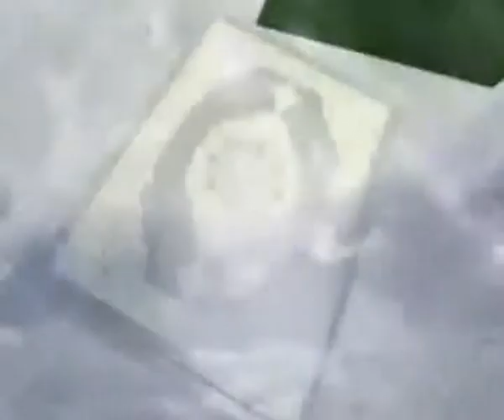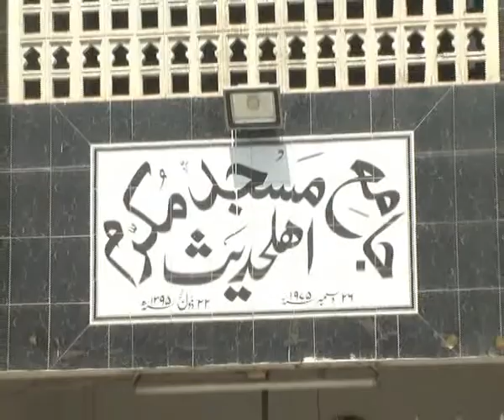Musibat Par Sabar Date 01-11-13 By Hafiz Asad Mahmood Salfi